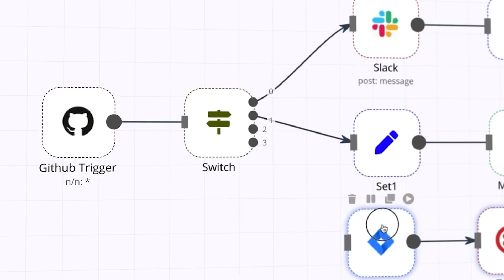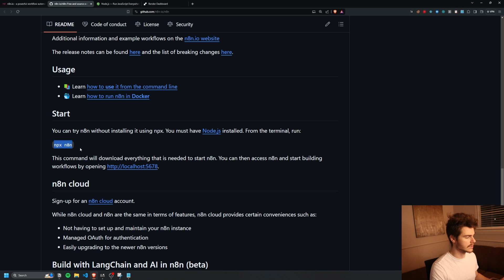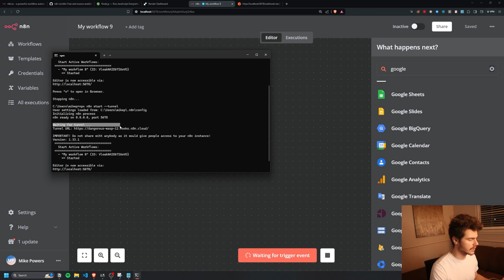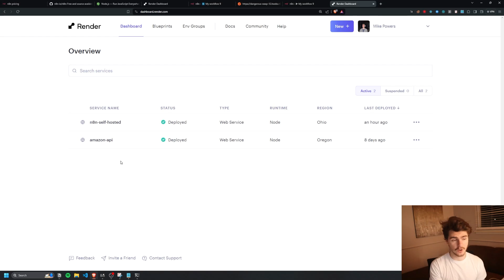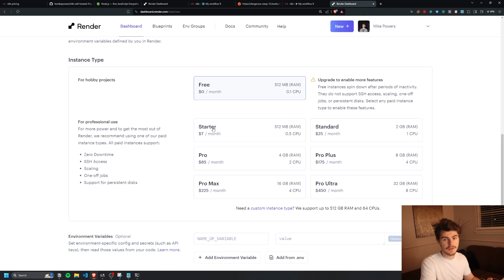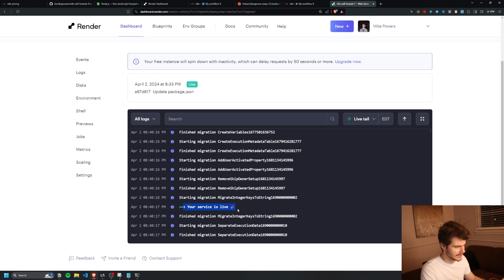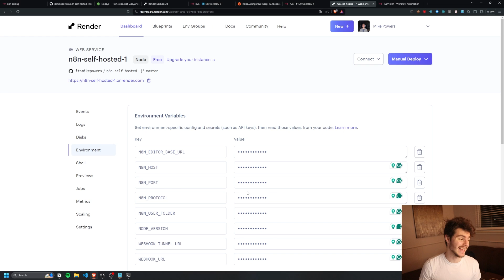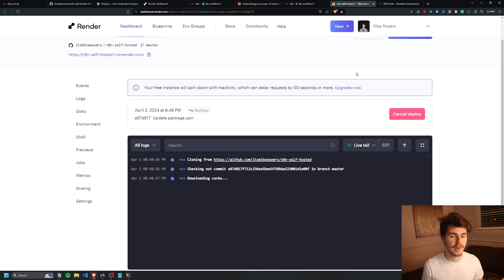The Ultimate Guide to Self Hosting n8n for UNLIMITED Automations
Get n8n for FREE here!

ENV Stuffs

N8N_PORT=443
N8N_PROTOCOL=https
N8N_USER_FOLDER=/mnt/mydisk/n8nData/.n8n
NODE_VERSION=18.10